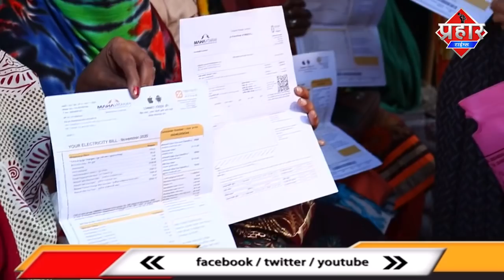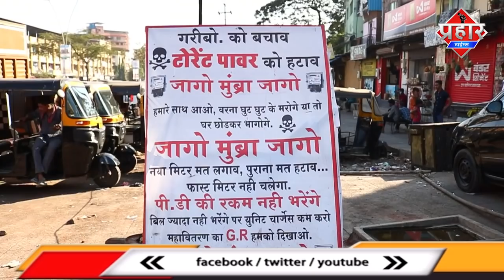MUMBRA ME TORRENT POWER के खिलाफ महिलाएं उतरी सबको पर | Firoj Hashmi | Praha Times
TORRENT POWER के खिलाफ संजय नगर
के महिलाओं का समर्थन करने आए दिवा की महिलाएं
Torrent ko लेकर आज मुंब्रा कलवा दीवा में कोहराम मचा हुआ है ये अभी से नहीं जबसे torrent aayi Hain tabse लेकर आबतक इसका विरोध प्रदर्शन मुंब्रा कलवा में हो रहा है
राजनेता दर्जनों बार आंदोलन भूख्ड़ताल कर चुके लेकिन रिजल्ट जीरो हैं और इस वक़्त मेन संजय नगर में हों जहां से महिलाएं torrent pawar ko चेतावनी दे रही हैं तो कभी इनके खिलाफ मोर्चे खोल रही हैं
संजय नगर के महिलाओं का समर्थन करने आए दिवा की महिलाएं